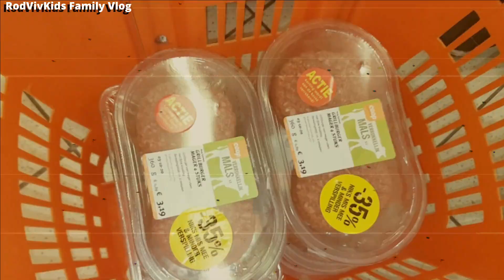Masarap Pinoy BARBECUE? | Flashback 2020 👨‍👩‍👧‍👦 RodVivKids Family Vlog Philippines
This is a reupload from our hacked channel. We are uploading more of the vlogs so that we can upload recent ones regularly. New to our channel? Hey 😀 we're back! We had a 45.000 subs channel last July 2021 but our channel got hacked by criminals, misused and then terminated. 4 years of hard work through the drain... But who are we...?
Address:
RodVivKids Family
Bovenstestraat 27a
6101 EH Echt
Holland